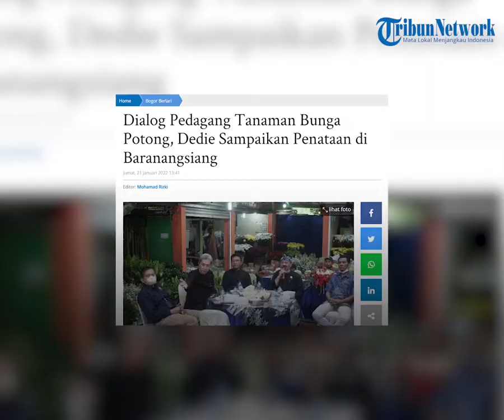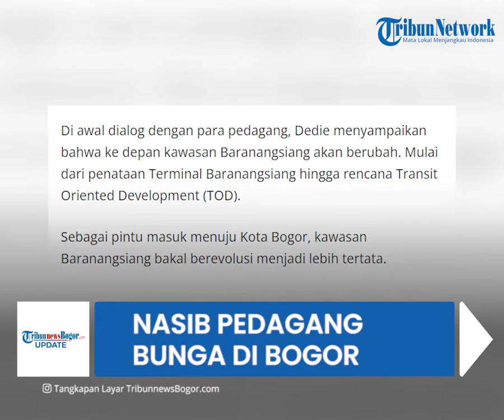Pedagang Bunga di Bogor Disuruh Gabung Koperasi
TRIBUNNEWSBOGOR.COM - Dalam rangka penataan Baranangsiang sebagai pintu masuk menuju Kota Bogor, Wakil Wali Kota Bogor Dedie A Rachim melakukan dialog dengan 13 pemilik kios bunga.

Dalam dialog yang digelar pada di Jalan Bina Marga, Kamis, 20 Januari itu, Dedie mengatakan akan mengintegrasikan para pedagang bunga di kawasan Baranangsiang tersebut ke dalam koperasi.

Dedie juga menjelaskan, apabila tergabung dalam koperasi maka akan berbadan hukum sehingga akan memudahkan para pedagang bunga.